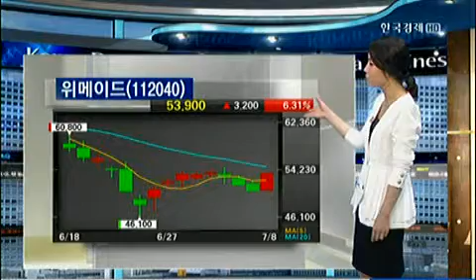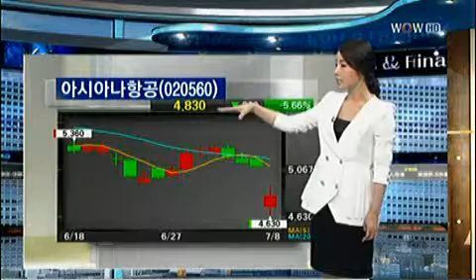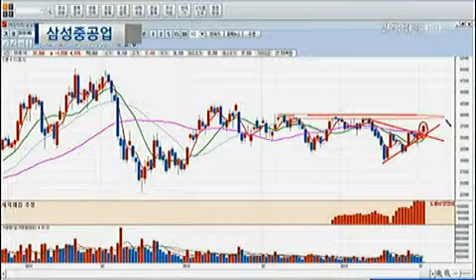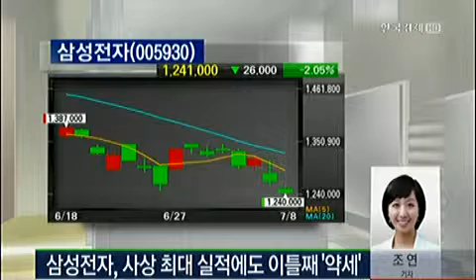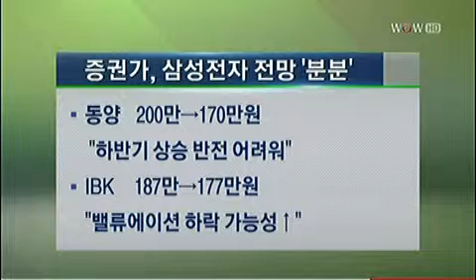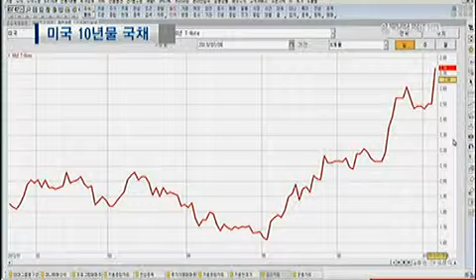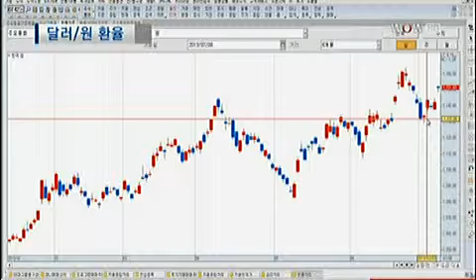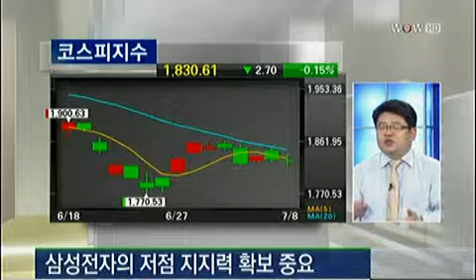[시황센터] 코스피 코스닥 매매동향_2013년 7월 8일 방송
유름 한국경제TV 캐스터
서동구 동양증권 부장